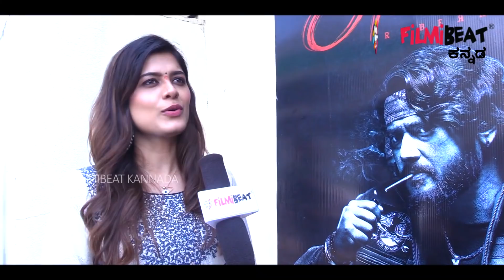Asha Bhat's Roberrt FDFS Reaction | ಬಾಸ್ ನ ಈ ತರ ಯಾವ ಸಿನಿಮಾಲೂ ನೋಡೋಕೆ ಚಾನ್ಸೆ ಇಲ್ಲ| Darshan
ಚಾಲೆಂಜಿಗ್ ಸ್ಟಾರ್ ದರ್ಶನ್ ಅಭಿನಯದ ರಾಬರ್ಟ್ ಚಿತ್ರ ಇದು ಬಿಡುಗಡೆಯಾಗಿದ್ದು ಚಿತ್ರ ನೋಡಿದ ಪ್ರೇಕ್ಷಕರು ತಮ್ಮ ಅನಿಸಿಕೆಗಳನ್ನು ಹಂಚಿಕೊಂಡಿದ್ದಾರೆ ಹಾಗೂ ರಾಬರ್ಟ್ ಚಿತ್ರದ ಬಗ್ಗೆ ಆಶಾ ಭಟ್ ತಮ್ಮ ಅನಿಸಿಕೆಗಳನ್ನು ಹಂಚಿಕೊಂಡಿದ್ದಾರೆ
Challenging Star Darshan starrer Roberrt movie released today, audience happy with Darshan role in Roberrt and Asha Bhat talks about Robert movie first day first show experience